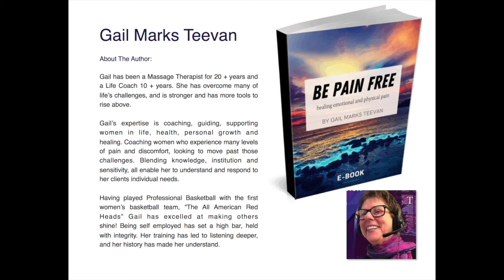Converging Channels with Gail Teevan 03162022 A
Inspiration and Production
Dorothea Langevin 2022

Guest: Gail Marks Teevan